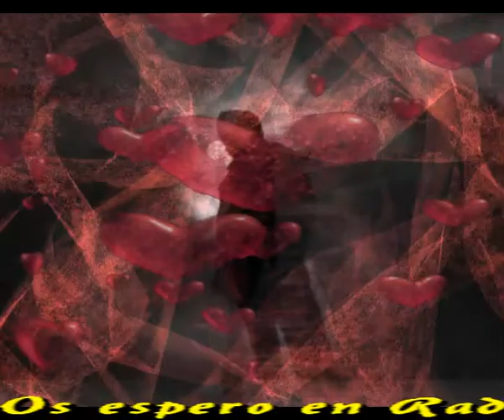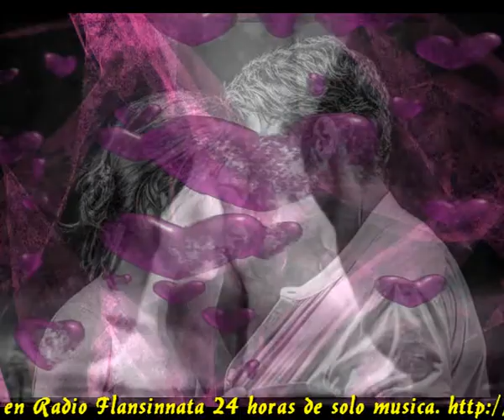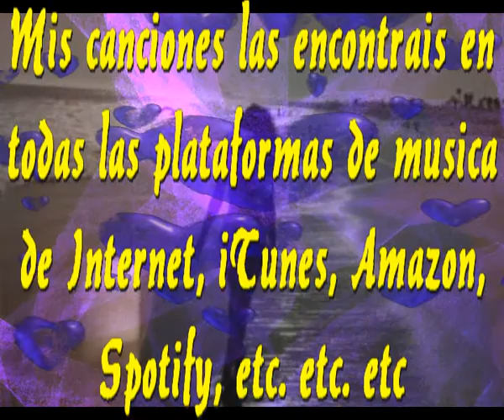A pies descalzos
MORIR UN POCO, MORIR A MEDIAS
MORIR AMANDO, AMAR A SECAS
DESCANSAR DEL AMOR,
DESCANSAR DE AMARTE TANTO

VIVIR CON GANAS, VIVIR AMANDO
ESTAR CO ELLA, SIEMPRE SOÑANDO
ESTAR EN ELLA ES TODO UN HECHO
ESTAR MUY JUNTOS, EN NUESTRO LECHO

PABLITO SIEMPRE LO DICE
TRATAR AL AMOR DULCEMENTE
TU TE ESCITAS, YO ME ESCITO
Y PARECEMOS DOS FUENTES

ANDAR DESCARZO POR EL PASILLO
MIRAR LA CALLE TRAS LOS VISILLOS
MIENTRAS NOS DAMOS AMOR DEL BUENO
MIENTRAS TENGAMOS CORAZON LLENO

MORIR A MEDIAS, MORIR UN POCO
MORIR A SECAS, MORIR AMANDO
BUSCAR REPOSO, ENTRE TUS BRAZOS
CUERPOS FUNDIDOS A PIES DESCALZOS

TU TE ESCITAS, YO ME ESXITO